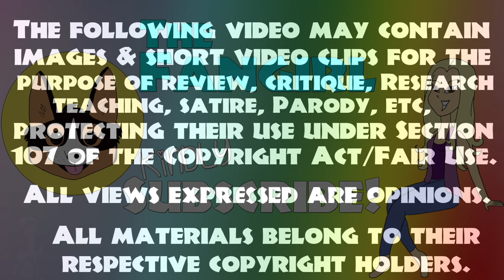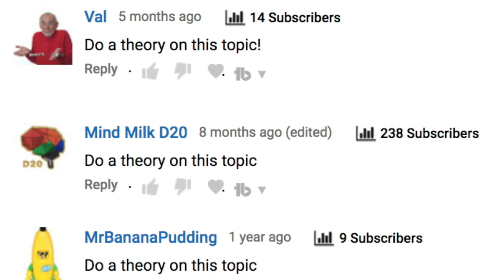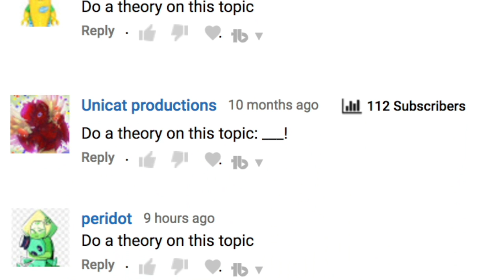Scare Bear is Hank and Dean's Mom! | Venture Bros Theory - The Fangirl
Woah!  Scare Bear could actually be Hank and Dean's missing mom!  Let's talk about it, since Adult Swim mercilessly cancelled the best show on their network without an official finale episode!

The Venture Bros is a fantastically written show with a rich history that offers lot of mysteries hidden in the episodes.  One of those mysteries is who Hank and Dean's mother are.  While the popular answer is that the twins are clones, Season 7 mentioned a Bobbi Saint Simon as being their mom.  I think we'll get an answer in season 8, but, until then, enjoy this ScareBear theory!